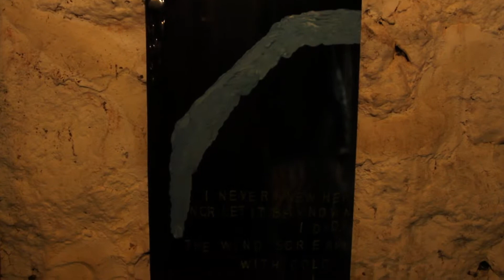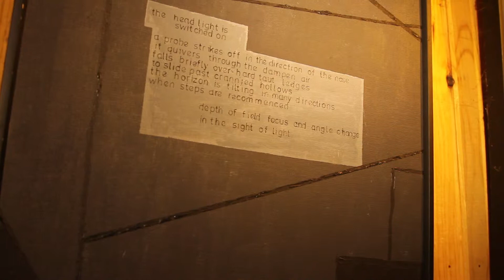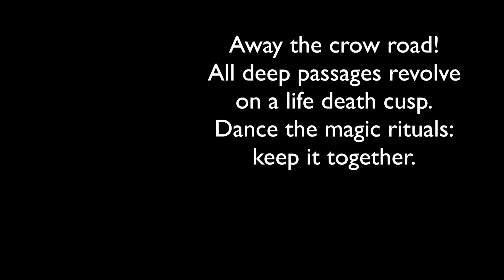ArtCaves Art Works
This video is about ArtCaves Art Works